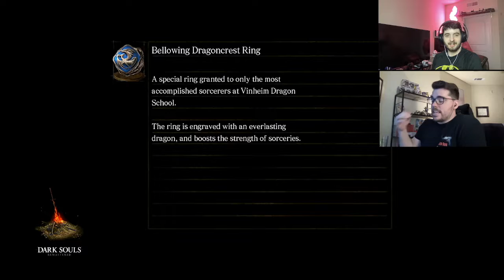Blighttown is Nice This Time of Year - The Road to Elden Ring --- Dark Souls Remastered Episode 7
Ahoy and welcome to The Road to Elden Ring where Sir Lumber and I will be playing through Dark Souls Remastered! Both of us have seen what this game has to offer, but have not played it prior to this run. It should serve as an ample warmup to Elden Ring.

Today we get lost in a shanty town of sorrow (one of us at least), explore a swamp, and defeat a strangely provocative boss.